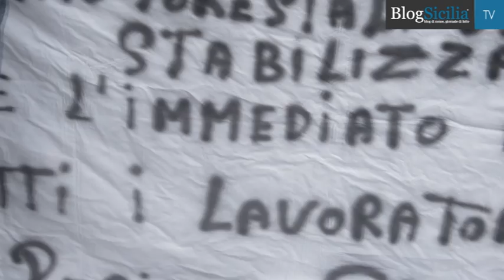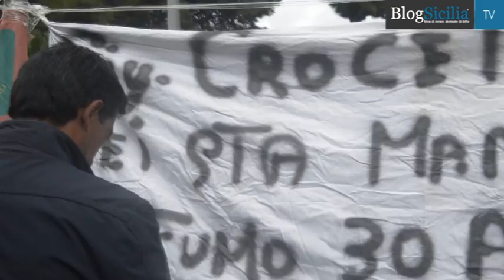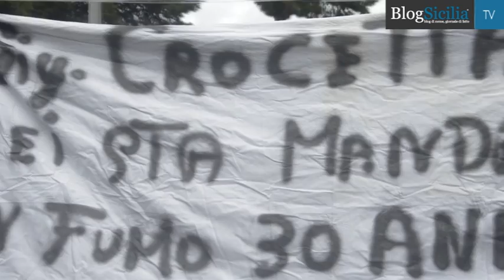Esplode la rabbia dei forestali licenziati: proteste in tutta la Sicilia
Per i forestali l’Ars dovrebbe approvare un provvedimento per mettere a disposizione 12 milioni deliberati dal governo, uniche risorse finora disponibili in attesa della delibera Cipe. Sono le ultime notizie sui forestali di cui riferiscono le segreterie regionali di Flai Cgil, Fai Cisl e Uila Uil.